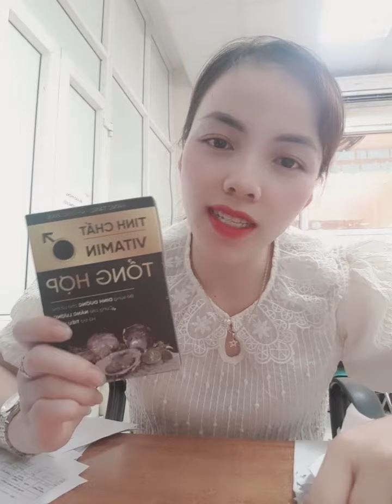Tặng hộp tinh chất hàu khi mua bổ Hoàn Dương plus